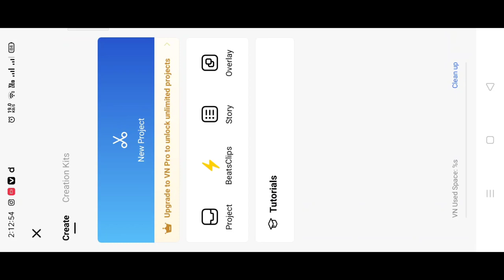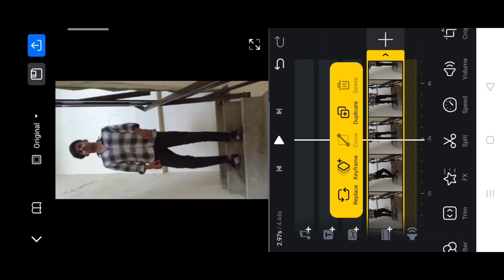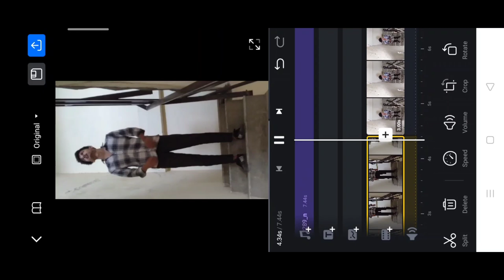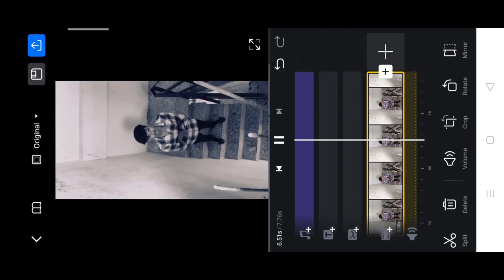Instagram trending gang reel video editing 100% viral | gang video reel edit | tag your gang reel